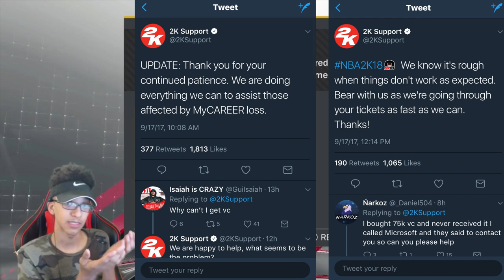NBA 2K18 | HOW TO FIX CORRUPTED MYCAREER FILES?!